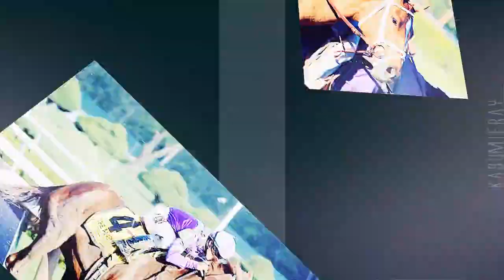Applause for Queen of Sylmar.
HD PLEASE!
THANKS ALL PHOTOGRAPHERS FOR PHOTOS YOU ARE THE BEST!
Hello guys, i'm with you again xDD
And i return with new video of the queen of my heart - Princess of Sylmar! she still 3 y.o champion for me despite her 6th place in the BC. i don't care bc before she won 4 G1 races on the different tracks, no one of filly did it in this year.
And soon she will return (: